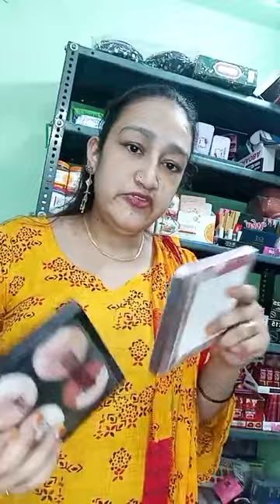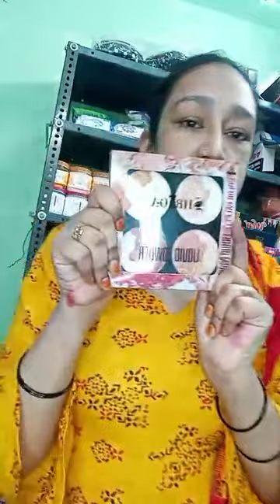cosmetics in wholesale price #50% discount buy krnei k liye WhatsApp krlijiye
we provide big brands on sale in very reasonable price 🥰
add sitaram bazar churi walan near badi dharamshala Delhi 6
landmark